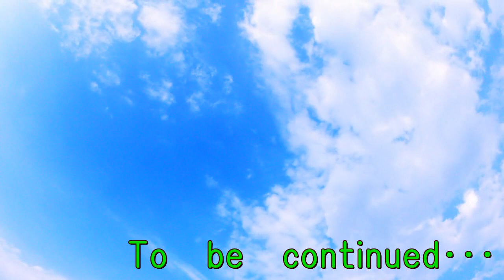婚活業者に婚活パーティーの女性参加費値上げを迫った結果【本編】情報提供は視聴者様からです。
婚活パーティーって男女の参加費が違いすぎだよね。
そこで視聴者さんが女性の料金を上げろと婚活業者へ打診･･･
さて結果は如何に？？【本編】